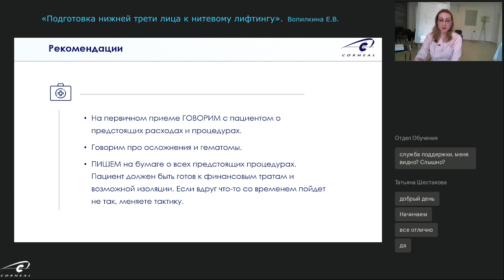Рекомендации и план работы с пациентом на период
Подготовка нижней трети лица к нитевому лифтингу: каковы рекомендации и план работы с пациентом на период?